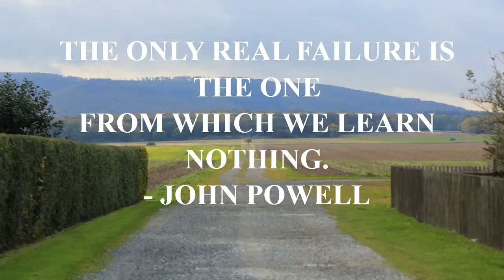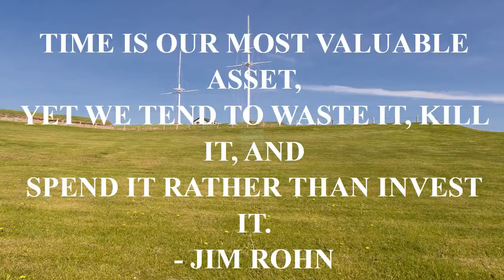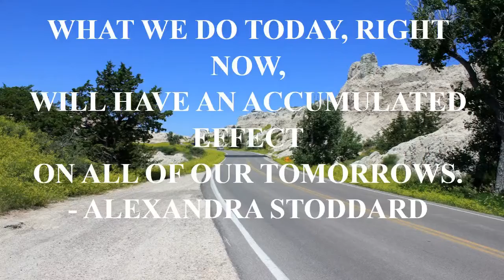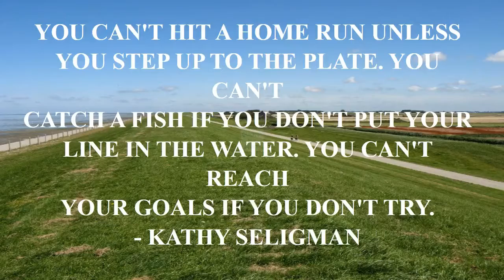best quote in naruto.mp4